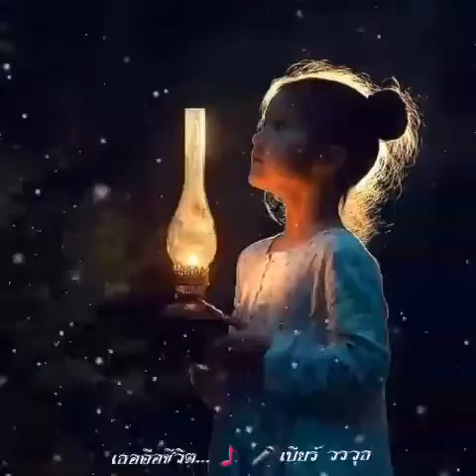เธอคือชีวิต...🎵🎤เบียร์ วรวุธ